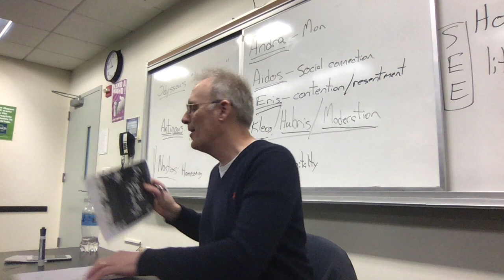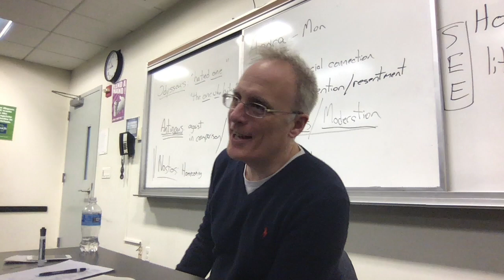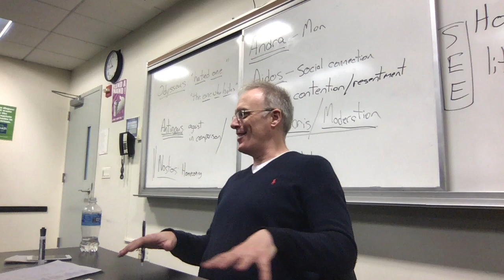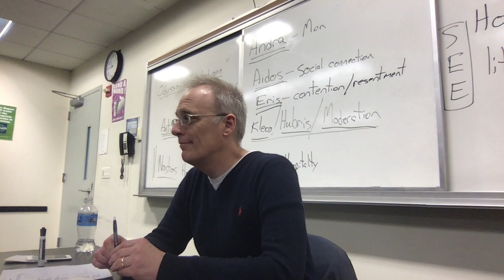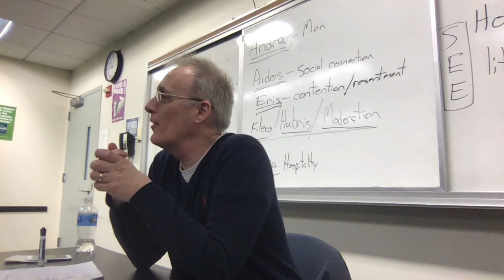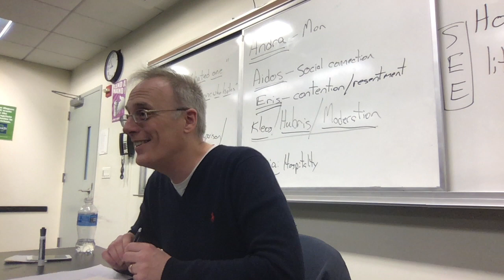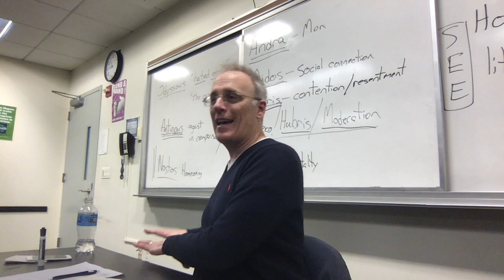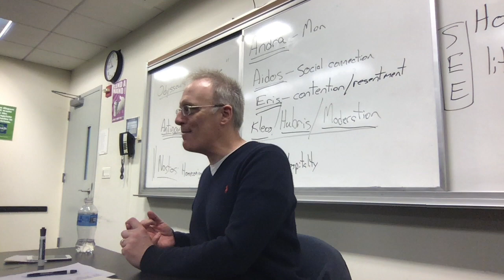GW1 - Odyssey: Book XVIII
Odysseus endures taunting by the suitors but shows signs of the violence to come.